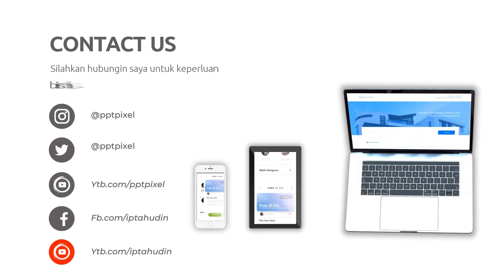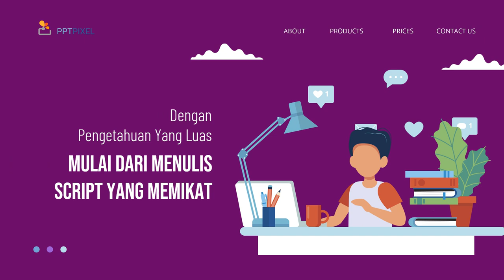Jasa Konten Produk murah di Kota Mojokerto Kota Pasuruan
Jasa Edit Video Promosi / Jasa Konten Produk murah di Kota Mojokerto Kota Pasuruan atau

Daftar Isi
00:00 - Cara Edit Video Iklan dokter mata, dokter mobil kelapa gading, dokter mata jakarta selatan
00:10 - Contoh Iklan Promosi dokter neurologi anak, dokter nefrologi, dokter nenden, dokter naturopati
00:30 - Contoh Video Promosi dokter ortopedi, dokter obgyn,
00:40 - Contoh Konten Branding dokter obgyn, dokter onkologi
00:50 - Resep Makanan dokter spesialis anak, dokter spesialis kulit, dokter spesialis anak, dokter spesialis kulit